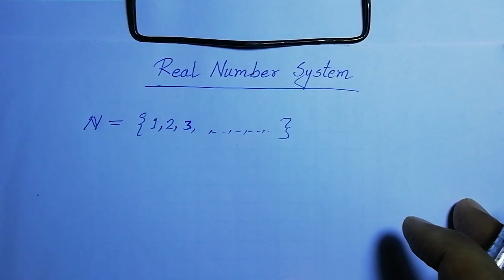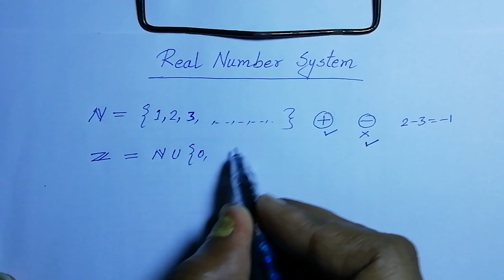Real Number System 1